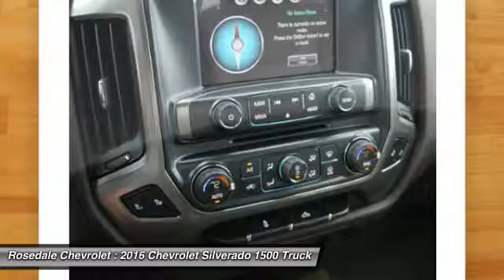2016 Chevrolet Silverado 1500 Roseville, Fridley, St. Paul, Minneapolis 166021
Rosedale Chevrolet
2845 Interstate 35 W

Heated Seats WHEELS 18 X 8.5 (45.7 CM X 21.6 CM) BRIGHT-MACHINED ALUMINUM Trailer Hitch WHEELS 18 X 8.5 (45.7 CM X 21.6 CM... EPA 22 MPG Hwy/16 MPG City! IRIDESCENT PEARL TRICOAT exterior and COCOA / DUNE interior LT trim AND MORE! KEY FEATURES INCLUDE: 4x4 Satellite Radio CD Player Onboard Communications System Keyless Entry Privacy Glass Steering Wheel Controls Electronic Stability Control Heated Mirrors. OPTION PACKAGES: ALL STAR EDITION for Crew Cab and Double Cab includes (AG1) driver 10-way power seat adjuster with (AZ3) bench seat only (CJ2) dual-zone climate control (BTV) Remote Vehicle Starter system (UVC) Rear Vision Camera (C49) rear-window defogger and (KI4) 110-volt power outlet (Includes (Z82) Trailering Package (G80) locking differential and (T3U) LED front fog lamps. (N37) manual tilt and telescopic steering column included with (L83) 5.3L EcoTec3 V8 engine.) ENGINE 5.3L ECOTEC3 V8 WITH ACTIVE FUEL MANAGEMENT DIRECT INJECTION AND VARIABLE VALVE TIMING includes aluminum block construction (355 hp [265 kW] @ 5600 rpm 383 lb-ft of torque [518 Nm] @ 4100 rpm; more than 300 lb-ft of torque from 2000 to 5600 rpm) IRIDESCENT PEARL TRICOAT TRAILERING PACKAGE includes trailer hitch 7-pin and 4-pin connectors Includes (G80) locking rear differential. DIFFERENTIAL HEAVY-DUTY LOCKING REAR WHEELS 18 X 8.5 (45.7 CM X 21.6 CM) BRIGHT-MACHINED ALUMINUM TRAILER BRAKE CONTROLLER INTEGRATED SEATING HEATED DRIVER AND FRONT PASSENGER Only available on Crew Cab and Double Cab models. TRANSMISSION 6-SPEED AUTOMATIC ELECTRONICALLY CONTROLLED with overdrive and tow/haul mode. Includes Cruise Grade Braking and Powertrain Grade Braking (STD) LT PREFERRED EQUIPMENT GROUP includes standard equipment Horsepower calculations based on trim engine configuration. Fuel economy calculations based on original manufacturer data for trim engine configuration. Please confirm the accuracy of the included equipment by calling us prior to